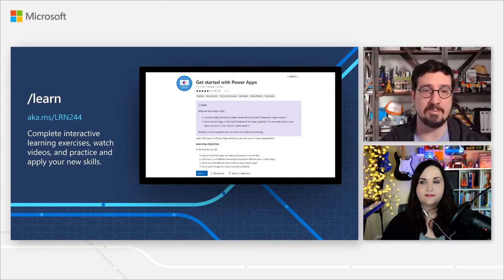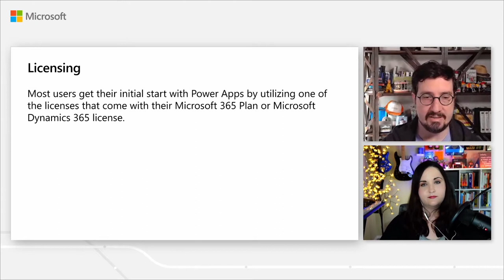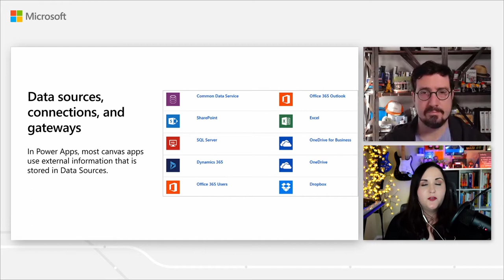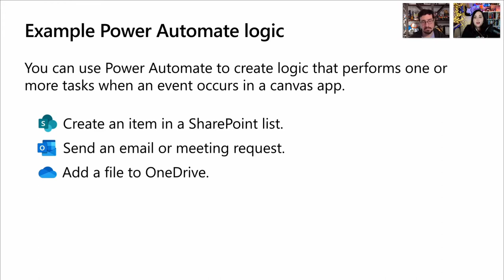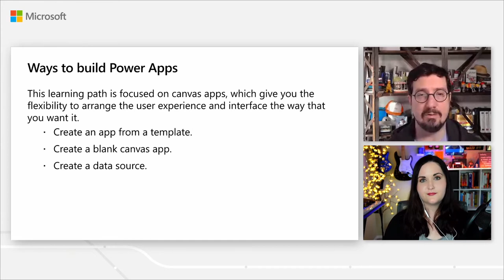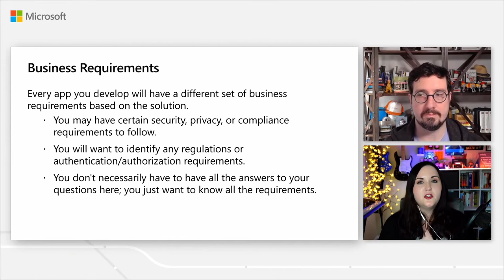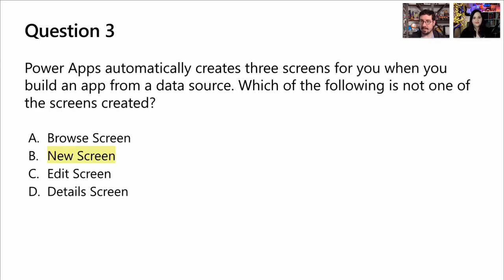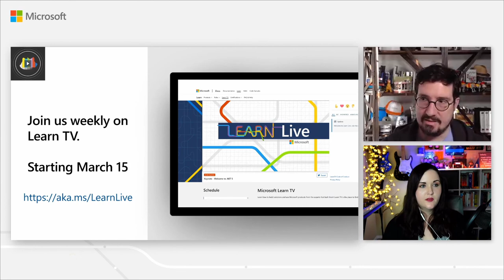Get started with Power Apps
Power Apps is a suite of apps, services, connectors, and a data platform to build custom app. Apps built by using Power Apps provide rich business logic and workflow capabilities to transform manual business processes to digital, automated processes. Power Apps simplifies the custom business app building experience by enabling users to build feature-rich apps without writing code.

In this session from Ignite conference 2021, you'll learn how Power Apps can make your business more efficient and create your first app.